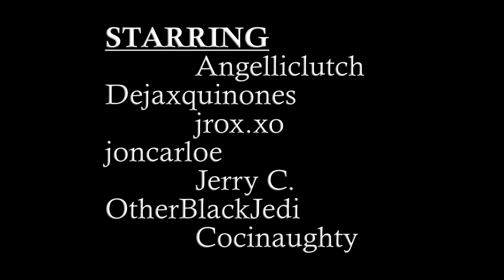Howdy There - Horror Short Film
We had never shot short films that weren't comedy and wanted to have some fun in the horror realm. Tis the season right? Happy Halloween 2020

Huge thank you to everyone that always rides with me, if it wasn't for you guys then none of this would be possible.

All the hands that played a role in this project!
Angelica
Diego
Mom
Deja
Joncarlo
Jerry
Noé

With love,
Coci